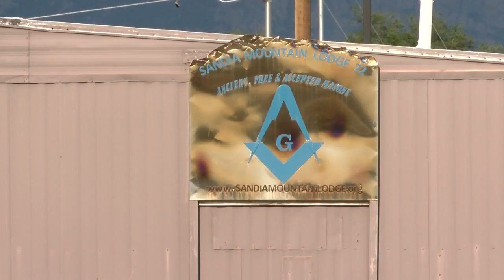trailers stolen from Albuquerque Masonic Lodge